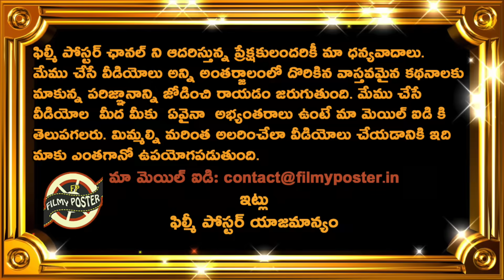Ricky Ponting Analysis On Team India Top Batsman|IND vs AUS Match 5 Updates|World Cup 2023 Updates